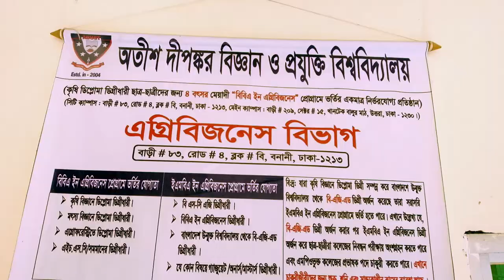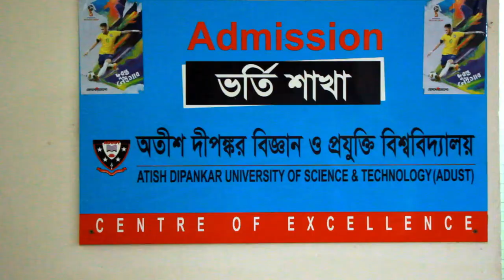A Glimpse of Agribusiness Department Final file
Short Documentary of Agribusiness Department.